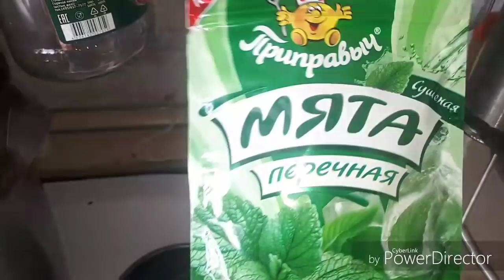Самогон с запахом мяты и шиповника